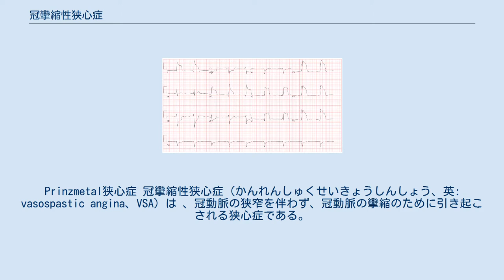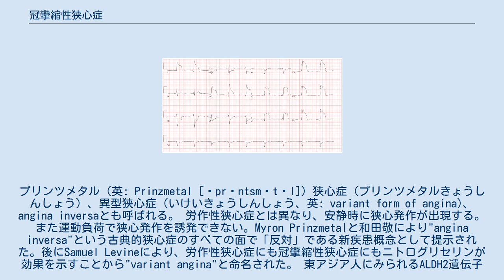冠攣縮性狭心症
Prinzmetal狭心症 冠攣縮性狭心症（かんれんしゅくせいきょうしんしょう、英: vasospastic angina、VSA）は 、冠動脈の狭窄を伴わず、冠動脈の攣縮のために引き起こされる狭心症である。
プリンツメタル（英: Prinzmetal [ˈprɪntsmɛtəl]）狭心症（プリンツメタルきょうしんしょう）、異型狭心症（いけいきょうしんしょう、英: variant form of angina)、angina inversaとも呼ばれる。 労作性狭心症とは異なり、安静時に狭心発作が出現する。また運動負荷で狭心発作を誘発できない。Myron Prinzmetalと和田敬により"angina inversa"という古典的狭心症のすべての面で「反対」である新疾患概念として提示された。後にSamuel Levineにより、労作性狭心症にも冠攣縮性狭心症にもニトログリセリンが効果を示すことから"variant angina"と命名された。 東アジア人にみられるALDH2遺伝子変異型は高アルデヒド血症・アルコールフラッシング症候群を引き起こし、この変異は冠攣縮性狭心症に関連している可能性があることが報告されている。 典型的な冠攣縮性狭心症は、亜硝酸薬やカルシウム拮抗薬に良く反応する。 高コレステロール血症治療薬であるHMG-CoA還元酵素阻害薬(スタチン系薬剤)は、一酸化窒素を介して冠攣縮性狭心症患者での心血管イベントを減少させる。 冠攣縮性狭心症では酸化ストレスが亢進し、ビタミンEの濃度が低下していることが報告されている。またビタミンEの投与により狭心発作回数が減少したとの報告もある。 血管内皮の傷害があるとアセチルコリンによる血管拡張作用がみられない。ビタミンCには血管内皮の改善作用があり、冠攣縮を軽減することが知られている。 症例として気管支喘息を合併した難治性の冠攣縮性狭心症で、ステロイドが冠攣縮性狭心症にも有効であったとの報告がある。好酸球増多と冠動脈攣縮の関連が示唆されている。 プロプラノロールのようなβブロッカーは、労作性狭心症や心不全で有用であるが、冠攣縮性狭心症では禁忌である。